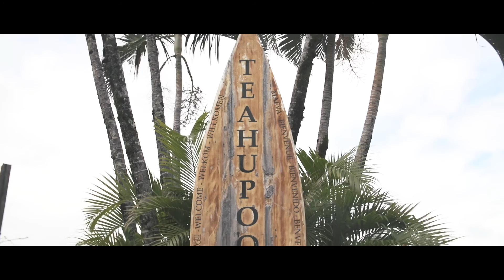Making Of Summer 2015 / Picture Organic Clothing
Picture Organic Clothing（ピクチャー オーガニック クロージング）

2007年フランス、アウトドアーの聖地アヌシーで誕生。
スタイリッシュでありながらハイパフォーマンス、また環境に配慮しリサイクル素材とオーガニックにこだわった、アーバン・テクニカル・クロージングブランド。
カリマー、ミレー、ラフマ等、名のあるアウトドア―ブランド出身者、世界屈指のテクニカルウエアーのパタンナー、そしてヨーロッパ随一のマテリアル開発陣がブランドの中枢。

トラディショナルなアウトドアーの常識を覆すスタイリッシュなデザインと最先端のテクノロジーを、エコ・フレンドリーの元に完成させたラインナップは芸術に値する。